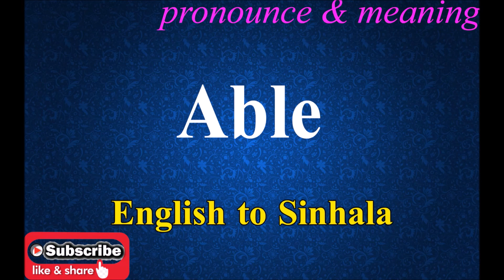Abnegate - Sinhala Meaning with Pronounce සිංහල තේරුම උච්ඡාරණය සමඟ | Dilfinity Dictionary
English word with Sinhalese meaning.
With Pronunciation.